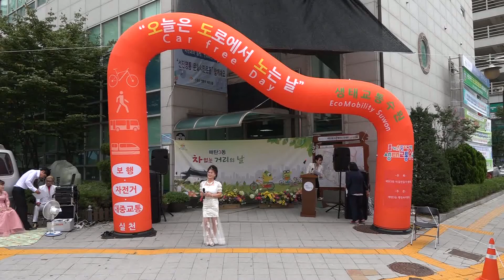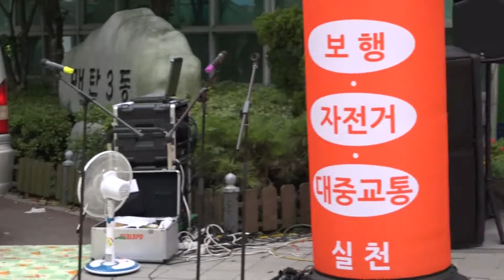초대가수 하진주 /울산아리랑/수원 매탄3동 차없는거리